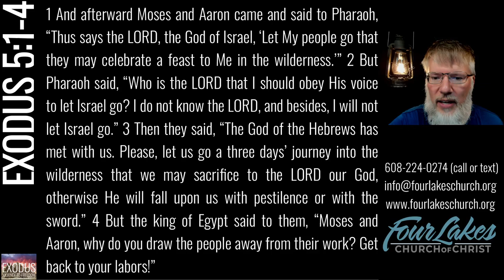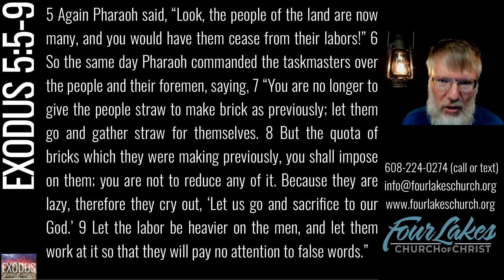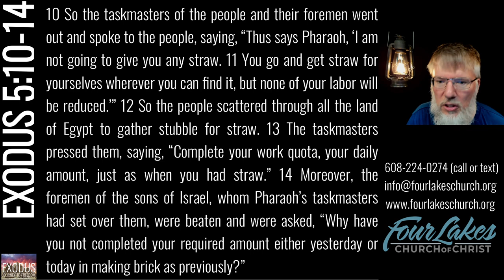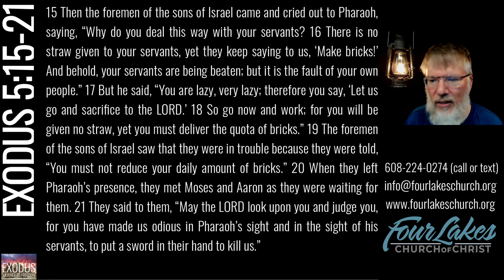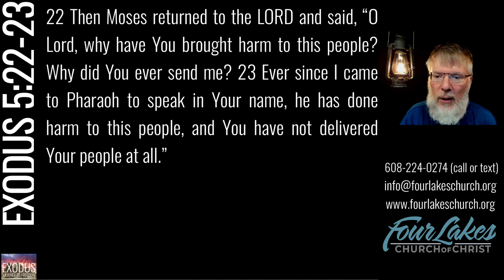Exodus 5 (2023-07-19)